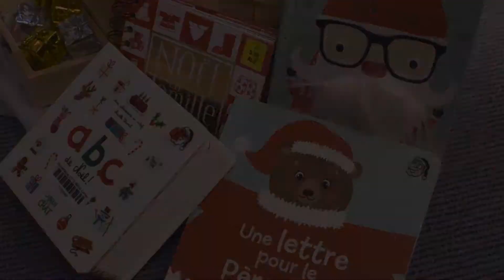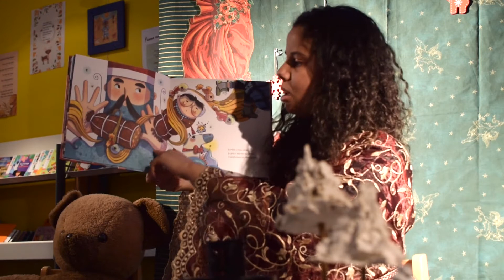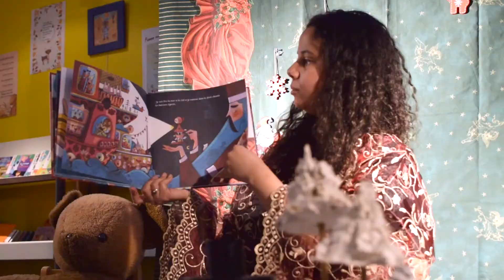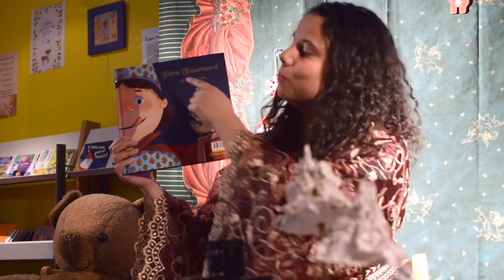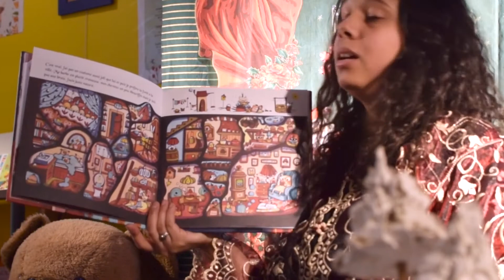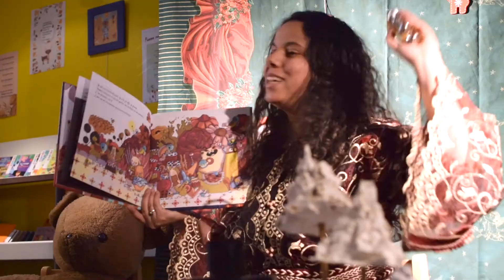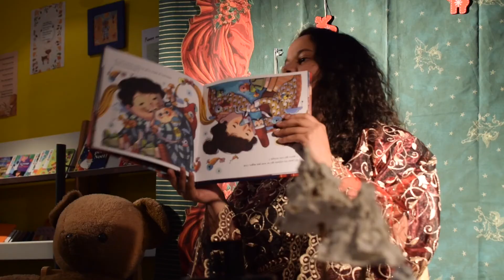R@contines - La Saint Nicolas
Un coup de cœur du secteur Jeunesse de la Médiathèque de Cernay pour cet album tête-bêche qui nous plonge dans l'ambiance chaleureuse des fêtes. Découvrez la célèbre légende revisitée par Violaine Costa où tendresse et espièglerie vous tendent les bras !